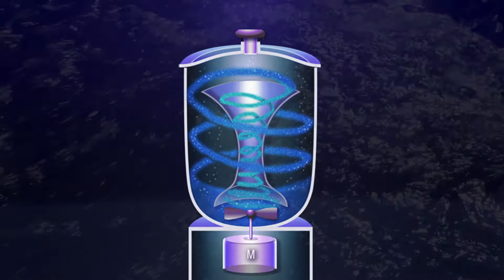Das ist gutes Wasser